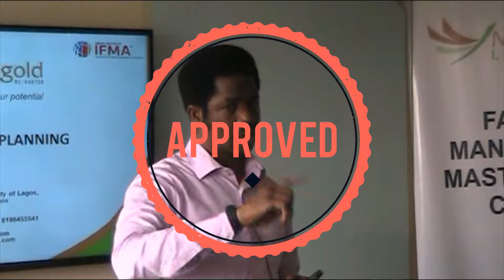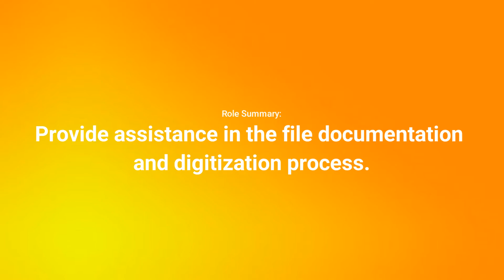Documentation and Storage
Reports to:
Site Coordinator

Role Summary:
Provide assistance in the file documentation and digitization process.

Responsibilities:
ᴼScanning and uploading of files using a smartphone
ᴼLabeling and storage of scanned files into the required storage software

Qualifications:
Trade Test, O.N.D, H.N.D.

Skills Required:
ᴼAbility to use a smart phone
ᴼAttention to details
ᴼAbility to scan documents fast using mobile application